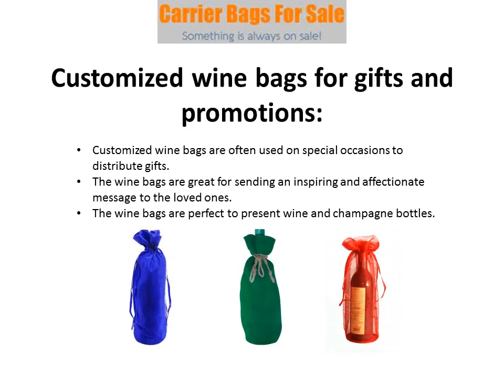Avail Sturdy And Eco-friendly Canvas Wine Bags From Carrier Bags For Sale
Wide range of Canvas Wine Bags and wholesale promotional custom Canvas Wine Bags UK available in lots of colors and sizes for next day delivery, from carrierbagsforsale.co.uk